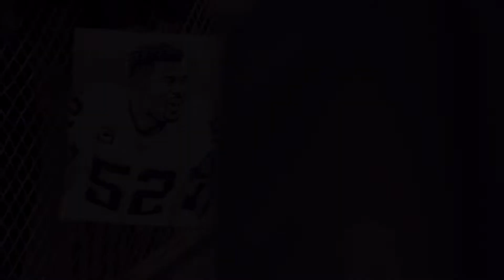||”The Purge”|| The Monsters Of Midway (Mack, Quinn, Hicks, Goldman highlights)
The Monsters Or Midway ARE BACK!
Robert Quinn
Eddie Goldman
Khalil Mack
Akiem Hicks
Highlights

Trubisky has always been an underdog in his career and has been doubted many times will he prove all them haters wrong in 2020?

Last Video-

Podcast-

All Credits go to the NFL and the Chicago bears for footage and audio for this video this is used for entertainment purposes only no need for comparing no funds were made.

Music Audio Credit to YNW Melly “Murder On My Mind”

Credit to NFL for footage